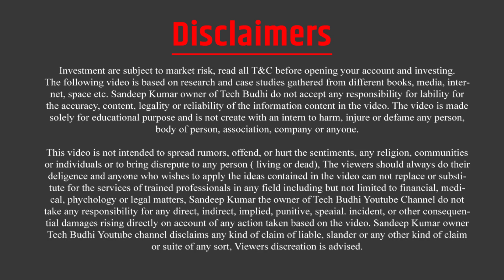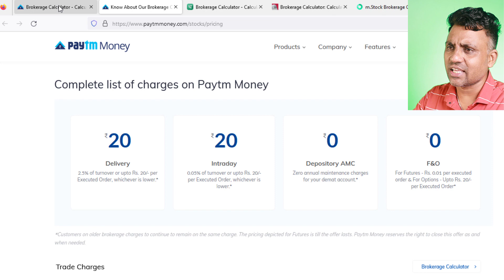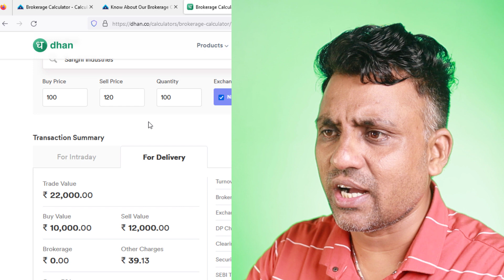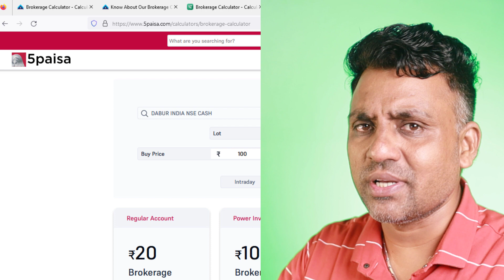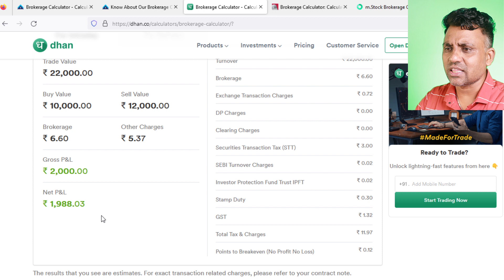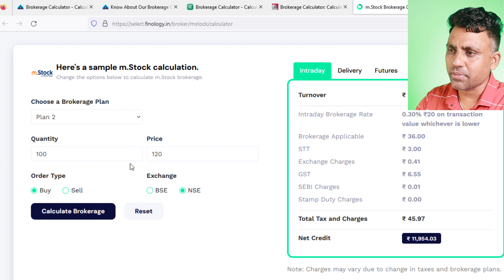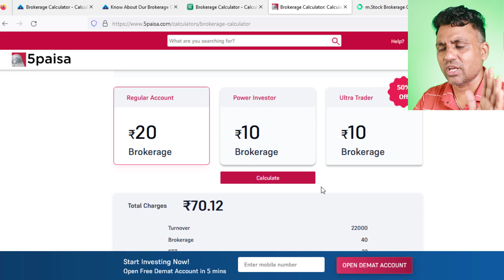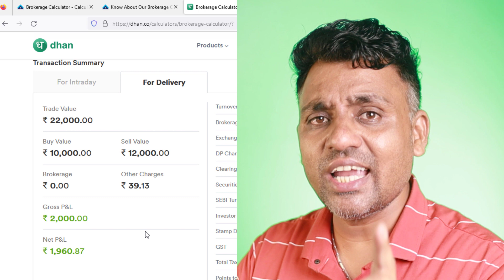सबसे बढ़िया Broker App कौन सा हैं | Best Demat Account | PayTM Money Vs Dhan Vs Mstock Vs 5Paisa App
Best Intraday Trading Brokers In India - Intraday trading is the most popular trading segment where a trade position is closed on the same trading day. Among hundreds of brokers, which one is the best broker for day trading depends on several factors, such as intraday brokerage, margin or exposure, etc. If you are an intraday trader, we have compiled a list of the top 4 best intraday trading brokers.

You Can Apply For Loan Through Below Links
1.
2.
3.
4.
5.
6.
7.

1. Top 5 Instant Loan Apps 2023 In Hindi

Tech Budhi

Hello , I am Sandeep Dharra and you are reading about TECH BUDHI.
At TECH BUDHI we share information related loan apps review in hindi, we will share how to get instant loan in 2023, How to get loan at low cibil score. Best loan apps for students, Best loan apps for salaried person, RBI registered loan app review in details. We also share in every week "Top 5 Instant Loan Apps List".

Channel Managed By TECH BUDHI

1. Demat Account Kaha khole
2. Best Trading App
3. Best Trading App in India
4. Best app for Trading
5. Sabse accha Broker kaun sa hai
6. kaun sa Broker sabse accha hai
7. Best Broker for Trading in India
8. Best trading platform
9. Zerodha Vs Upstox which is better
10. which broker is best for investing
11. Groww vs zerodha
12. Zerodha vs Groww
13. Zerodha Vs Groww brokerage charges
14. Best Demat & Trading account in india